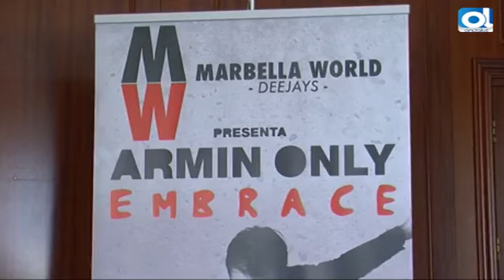El DJ Armin Van Buuren actuará en San Pedro el 30 de Julio